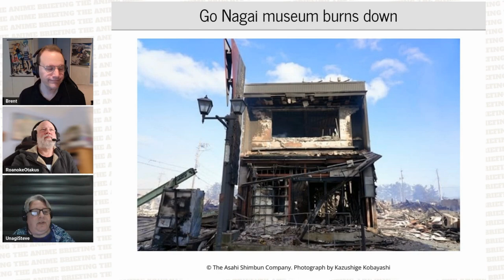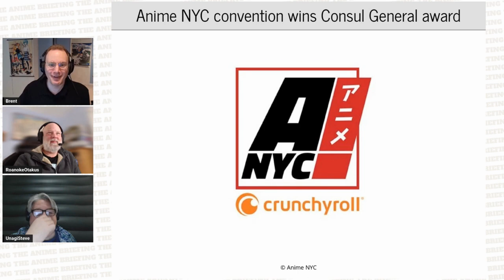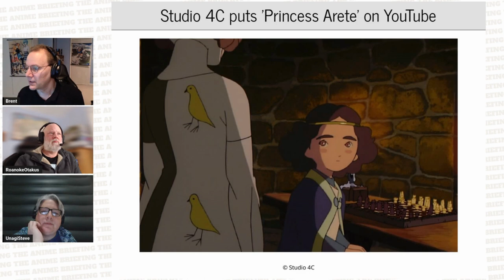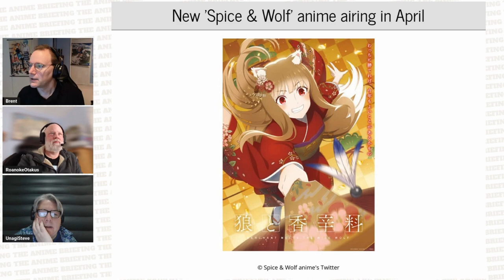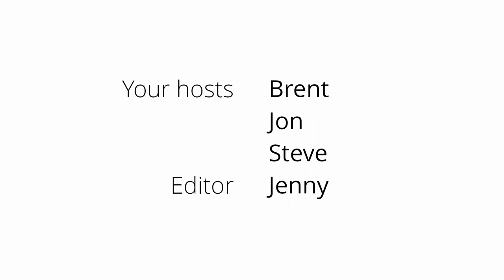Anime Briefing: Don't sell fake Naruto merchandise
Click here for headlines and links!

'BanG Dream! It's MyGo' gets 2 films this year